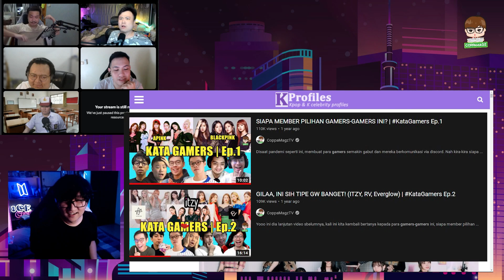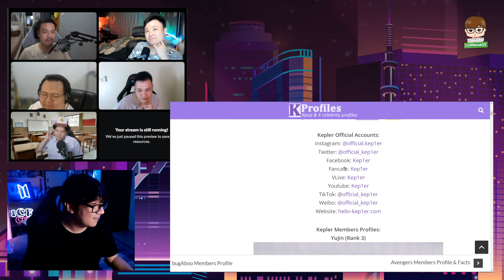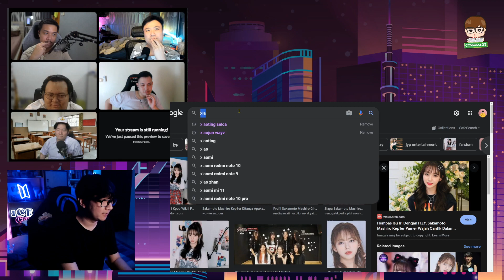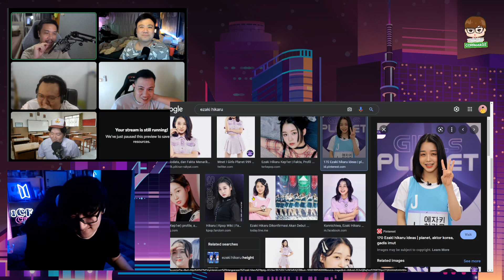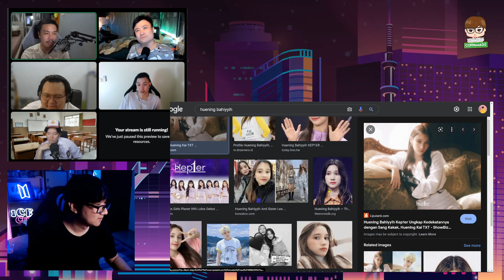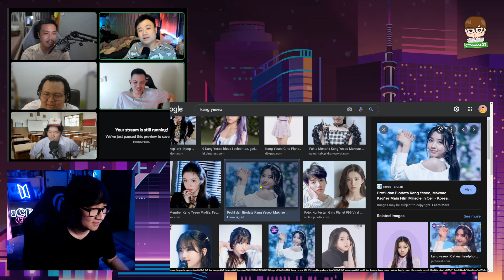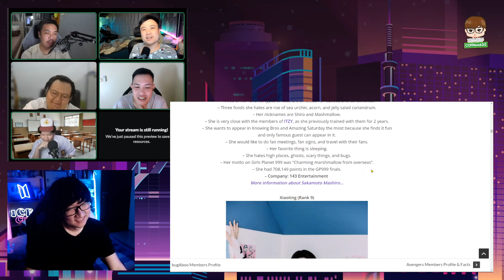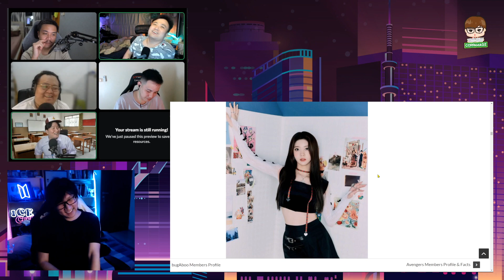INI LUCU BANGET WEEHH! Gamers Memilih Member Kep1er! | KataGamers Ep.3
Nahh lanjutan dari series sebelumnya yang ckup sukses tahun lalu, akhirnya kita bisa ngelanjutin series ini.

kira-kira gimana pendapat mereka tentang Kep1er yaa..?

Thankyou @ChristopherDevin @TheJooomers @MrSonalibaba @JkoPrak @JuanHerman